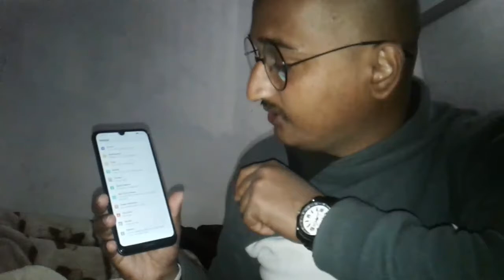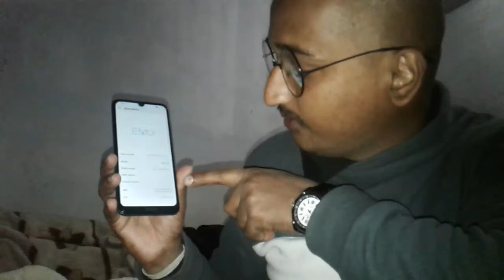Unboxing Huawei Y6 Prime in Nepal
This video is about the It’s a relatively low priced smartphone, just like any Y series device from Huawei, and yet packs some really good specs. This is also one of the cheapest smartphones from Huawei to sport an 18:9 aspect ratio display.You might have heard about the Y6 II that is also priced similarly, although that one has slightly better specs. The only thing missing on that one was the wide 18:9 display. Yes, the Y6 Prime gets it, but with a few compromiseThe Huawei Y6 Prime sports a 5.7-inch 18:9 ratio 720×1440 pixel HD+ display. The Snapdragon 425 inside is a bit of an underpowered processor, especially for a device that costs more than Rs 15k. You also get the Adreno 308 GPU paired with the SoC, with 2GB of RAM and 16GB of expandable storage.
Hi Friends,
        I'm Laxman Baral and my youtube channel name " Mr Laxman". You can search that name under search bar of youtube which you can find my video there. I started to join the youtube channel on Joined Jul 3, 2012. At the middle time, I left it and Now I continue regular video upload it under my channel. Hope so I will continue to upload some interest video upload to share to you here this channel.

Channel about the video of relation with technical, interest blog, many more upload under this channel. This things related I will upload under this youtube channel. New feature and policy of Youtube should be upload under this channel. Some new online jobs feature will be upload. Mostly I have uploaded the video on this channel Entertainment and Travel vlogs upload it. Still, I continue to focus on travel vlogs video and some part of the case of news info will be shared under this channel. This channel mainly category as travel vlogs related and technical tips of youtube video related.

Location: Nepal